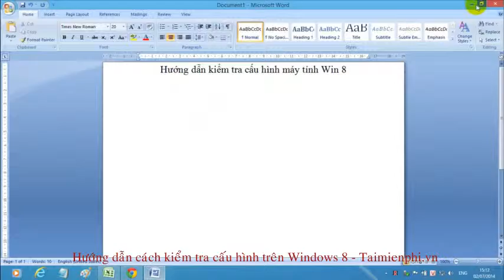Hướng dẫn cách kiểm tra cấu hình máy tính chạy Windows 8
Thủ thuật: Hướng dẫn cách kiểm tra cấu hình máy tính chạy Windows 8.

Với Video này chúng tôi sẽ hướng dẫn các bạn cách kiểm tra cấu hình của máy tính chạy Windows 8 không cần sử dụng phần mềm hỗ trợ, các bạn cùng tham khảo nhé.